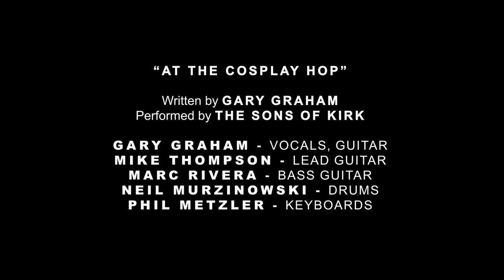Ep.2.06: "Deep Space Nana" with Nana Visitor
Season 2, episode 6 is here. Our guy Dominic is still home, recuperating. Connor, Mark, and Erica talk with the amazing Nana Visitor, known to the world for her portrayal of Kira Nerys in Star Trek: Deep Space Nine.

We learn about Nana's childhood, a daughter of a "very theatrical family" in NYC. How she skipped out on Princeton to dance as a chorus girl, why she likes her hair, where her name "Visitor" came from and how much she loved playing Kira. She's writing a book about women in Trek. She's loving life and it shows. Wash has a new pot. Erica gets some fan questions in, Connor and Nana play for Patreon Member Lee Nickel in this week’s Star Trek Trivia, and Nana plays “Stuck on a Deserted Island with Connor Trinneer.”

We have merch!

You will have access to significant exciting membership perks including extended unabridged episodes, live events priorities, behind the scenes access and much more. We are committed to building an engaging immersive community experience for our Patreon Members while remaining dedicated to our vision of making our interviews freely available to the public on YouTube. Your help makes that happen.